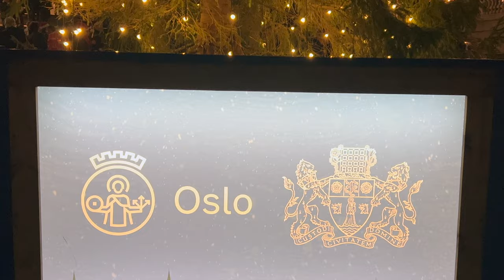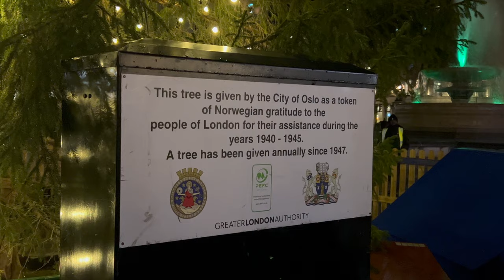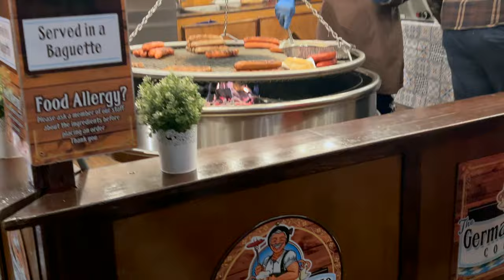Norway's Christmas Tree Gift in Trafalgar Square | london Chocolate Kiss😘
Hello Everyone!🤩

Today, we are going to show  Christmas in Trafalgar Square, London UK

We walked to Trafalgar Square from the Covent Garden. You can The Christmas Tree that was gifted by Norway and can participate in the Christmas carols. Also, you can try nice foods & drinks, and buy gifts & Christmas-related decorations from the Christmas Market of Trafalgar Square.

We saw  Nelson's Column that rises above this iconic square's LED-lit fountains, artworks, and lion statues.
This is how we spent time at Trafalgar Square, London UK.

🔴 Chapters :
0:00 - Coming up...
0:19 - Intro
0:28 - Covent Garden Infinity Chamber
0:53 - Walking from Covent Garden to Trafalgar Square
2:09 - The National Gallery
2:42 - Christmas Carrols
4:20 - Nelson's Column
4:43 - Christmas Tree
5:13 - Christmas Market
7:35 - Chocolate Kiss
08:39 - 900 LKR Tea
9:20 - Thank you

The Tree
Every year the city of Oslo donates a Christmas tree from its snowy forests to London as a thank-you for Britain's help during World War II, often to mixed and hilarious reviews.
After the Nazi invasion of Norway in 1940, King Haakon sought refuge in the British capital, and Oslo has expressed its thanks for the hospitality he received by gifting the city a Christmas spruce every year since 1947.

Trafalgar Square
Trafalgar Square is a public square in the City of Westminster, Central London, established in the early 19th century around the area formerly known as Charing Cross. The square's name commemorates the Battle of Trafalgar, the British naval victory in the Napoleonic Wars over France and Spain that took place on 21 October 1805 off the coast of Cape Trafalgar.

Nelson's Column
Nelson's Column is a monument in Trafalgar Square in the City of Westminster, Central London, built to commemorate Vice-Admiral Horatio Nelson's decisive victory at the Battle of Trafalgar over the combined French and Spanish navies, during which he lost his life, killed by a French sniper.

නෝර්වේ වලින් තෑගි! | Norway's Christmas Tree Gift in Trafalgar Square | London Chocolate Kiss😘